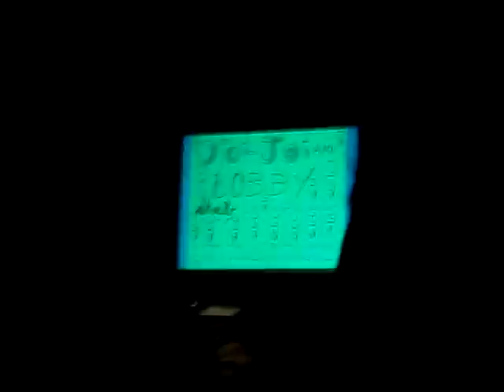Tim Fite - Jo-Jo and Bobby Stab A Motherfucker - October 15th 2008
Tim Fite at the Crofoot Ballroom in Pontiac Michigan on October 15th, 2008, opening up for Man Man.